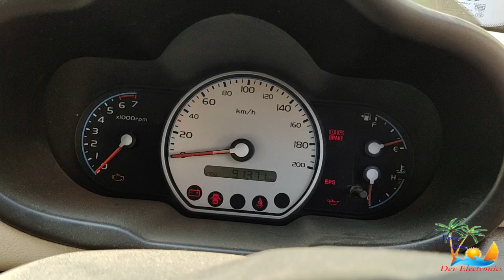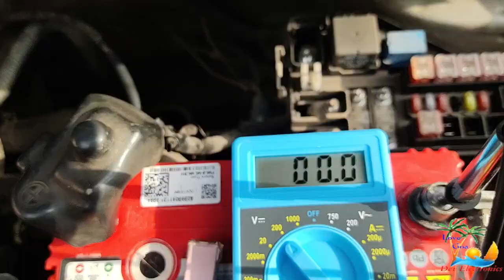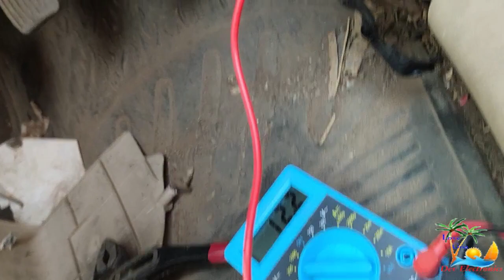Power Window Problem Hyundai i10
In this video, I demonstrate the fault finding procedure of dead power window's of car. Please follow me in this video, how I diagnosed it.

WARNING!!
This video is only for information,  knowledge & entertainment purpose, please do not attempt to do it yourself, please consult professional to do this type of job.  If attempt yourself, lead to sever injury and damage to your property, in such case publisher of this video is not responsible for any damages, whatsoever.